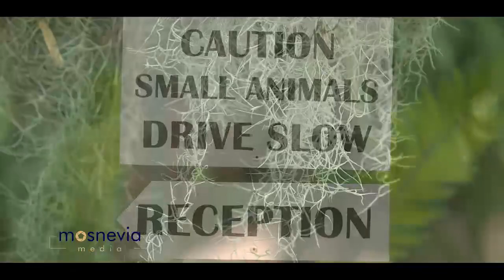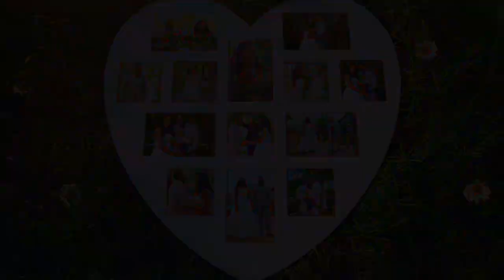Wedding Trailer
leen n derick wedding trailer 2020 done by Mosnevia Media